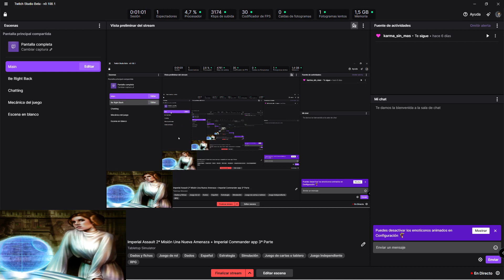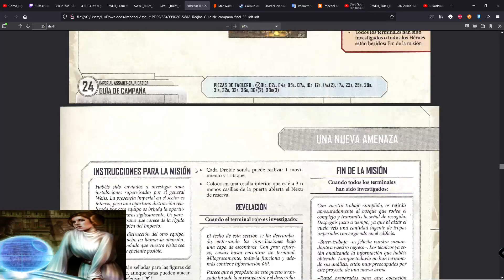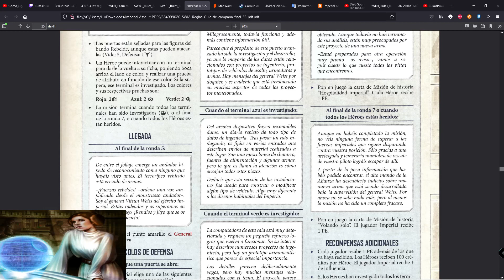Imperial Assault 2ª Misión Una Nueva Amenaza + Imperial Commander app 3ª Parte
3ª Parte de la misión Una Nueva Amenaza -- Watch live